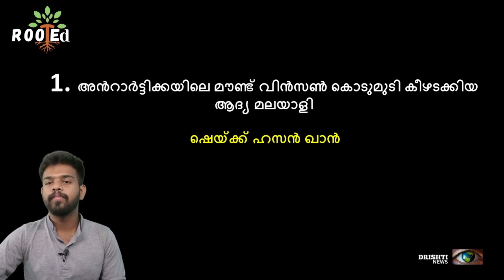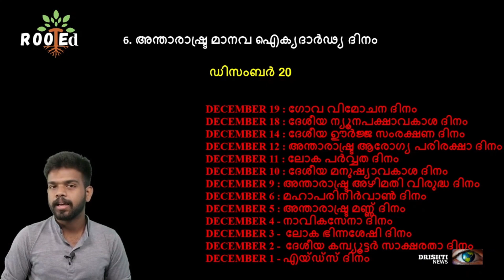Current Affairs 20-12-2023 for LDC2024|PSC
In today's class, we deal with the current affairs of 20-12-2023. We take sessions in Malayalam Current Affairs, and we cover the most important current affairs questions and answers, the most significant updates, Important questions, and other most sure information essential for various competitive exams.
ദൃഷ്ടി ന്യൂസ് Rooted App ലൂടെ സൗജന്യ PSC ക്ലാസുകൾ ആരംഭിച്ചിരിക്കുന്നു.
STEP 1 ➡️
📚ആദ്യം ഈ Link ൽ കയറി രജിസ്റ്റർ ചെയ്യുക 👇

STEP 2 ➡️
Rooted App install ചെയ്യുക
📌👩‍🎓Rooted App install ചെയ്യാനുള്ള Link 👇🏻👇🏻👇🏻👇🏻👇🏻
🌳ROOTEd App - ലൂടെ സൗജന്യ ക്ലാസ്സിൽ ചേരു Smart ആയി പഠിക്കു...

STEP 3➡️

📚 🎓🎓 Update നായി സൗജന്യ PSC ക്ലാസുകൾക്ക് ഗ്രൂപ്പിൽ ജോയിൻ ചെയ്യൂ...

Join us on this educational adventure and unlock the keys to ace your competitive exams.

 kerala psckerala psc questions and answerspsc question paperpsc preliminary question paperpsc coaching class malayalampsc coachingpsc beginners study planpsc study timetablepsc new notification 2023kerala psc new updateskerala psc current affairskerala psc trickskerala psc latest news todaykerala psc latest notificationkerala psc latest newspsc maths tricks malayalam

2023 CURRENT AFFAIRS#174COMPLETE CURRENT AFFAIRS PSC#32023 COMPLETE CURRENT AFFAIRS#CompetitiveExams CurrentAffairsForExams ExamPreparation CompetitiveExamTips CurrentEvents StudyMaterials72PSC CURRENT AFFAIRS#11MONTHLY CURRENT AFFAIRS MALAYALAM#119CURRENT AFFAIRS MALAYALAM#112KERALA PSC CURRENT AFFAIRS#102KERALA PSCCURRENT AFFAIRS PSC#116LDC CURRENT AFFAIRS#99PSC IMPORTANT CURRENT AFFAIRSCPO CURRENT AFFAIRSLGS CURRENT AFFAIRSLPUP CURRENT AFFAIRS#72IMPORTANT CURRENT AFFAIRS PSCPSC SURE SHOT CURRENT AFFAIRS#39CURRENT AFFAIRS QUESTIONS AND ANSWERSPSC PREVIOUS QUESTION AND ANSWERS